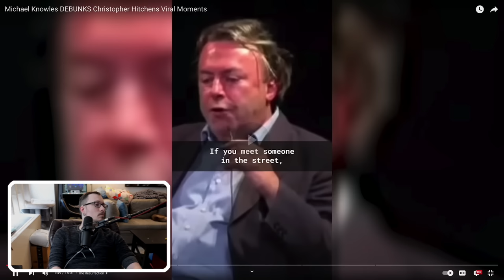Michael Kowles tries to debunk atheism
Michael Kowles is a far right talking head. Recently he decided to debunk Christopher Hitchens' most famous clips. He failed spectacularly despite Hitchens being gone for years at this point. The right has had plenty of time to come up with arguments. Seems to me they still need a little more time if they're hoping to be effective...

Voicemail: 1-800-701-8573